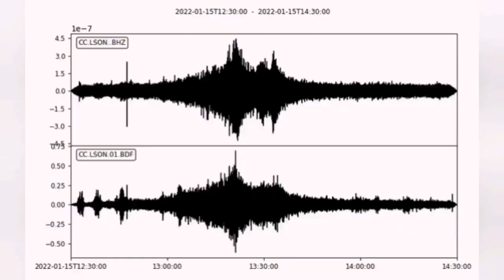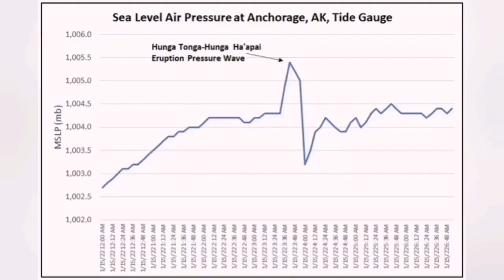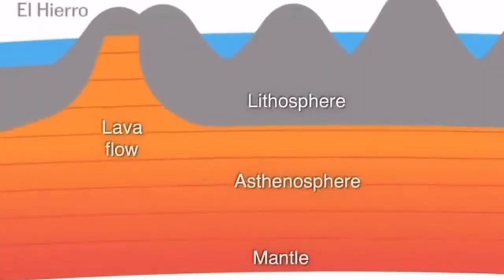Second Eruption Of Honga Tonga Volcano Shocked The World